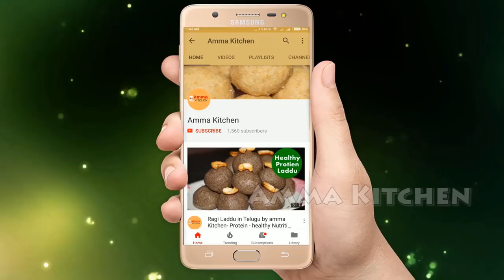Idli Dosa Batter recipe- How to make Perfect Idli-Dosa Batter Recipe